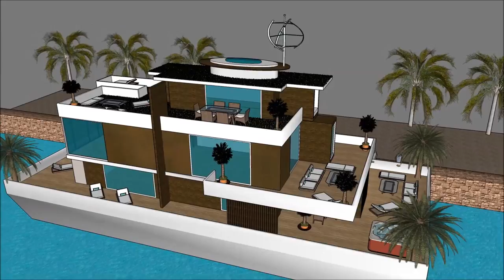Houseboat aqua home Tokyo floating home Japanese houseboat design on a eco barge – luxury in Japan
The Houseboat aqua home Tokyo   floating home Japanese houseboat design on a eco barge – luxury in Japan is made as a rent to user concept, where people can rent the Lake Powell Houseboat Barge. The Houseboat aqua home Tokyo   floating home Japanese houseboat design on a eco barge – luxury in Japanincludes an Extravagant Barge Design ready for the extravagant user to rent the barge Lake Powell Houseboat.

The Houseboat aqua home Tokyo   floating home Japanese houseboat design on a eco barge – luxury in Japan has three level plans with basement underneath it, which consist all the facilities needed for the renter. The Houseboat Barge has a unique modern contemporary design with unique architectural features. It has its own lounge area with gorgeous view of the bay.